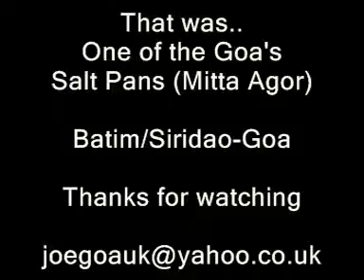Salt pan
Description